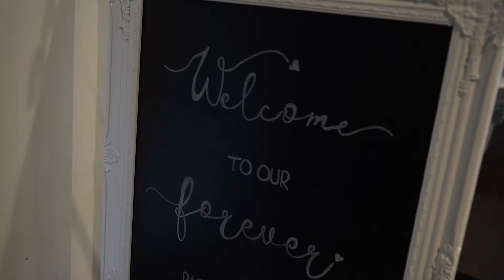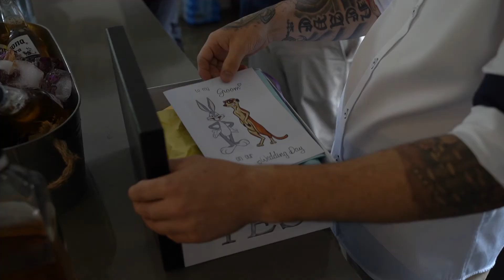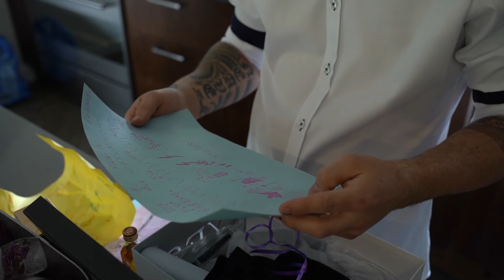Jason + Rachelle // Highlights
Jason & Rachelle's wedding highlights...